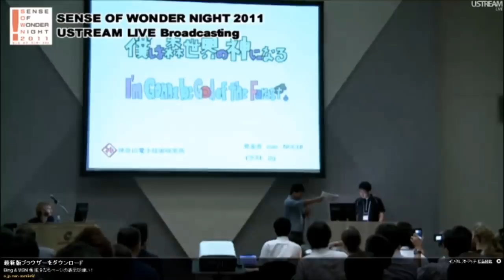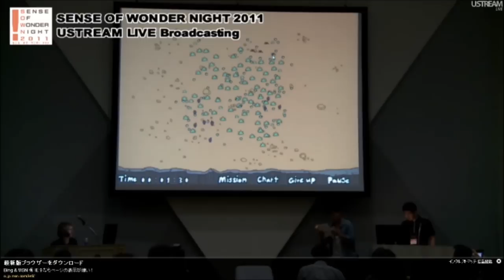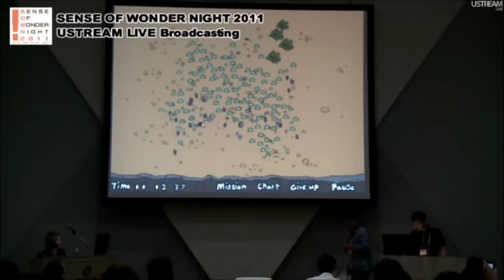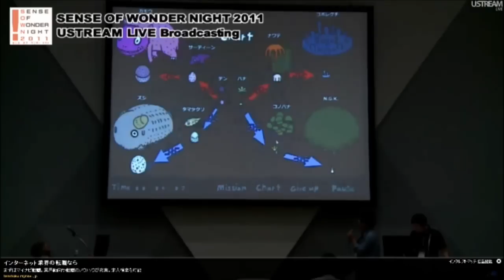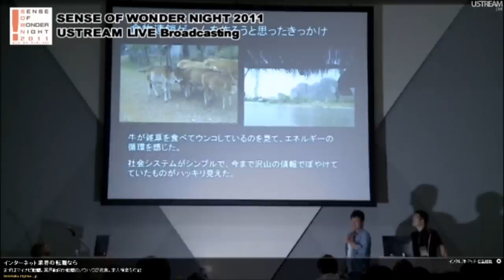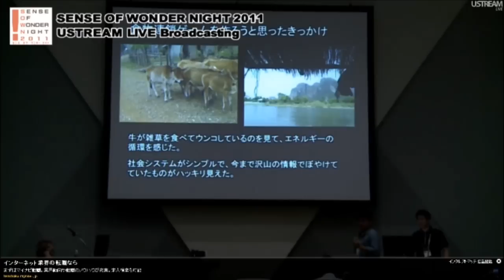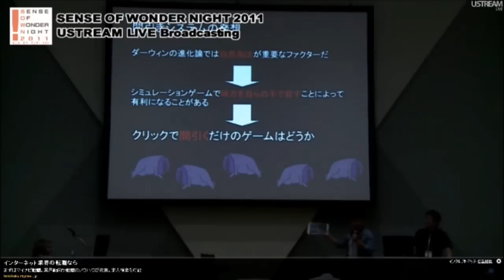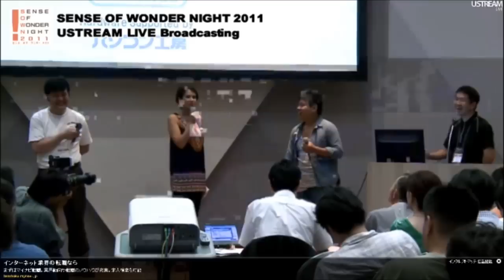I'm Gonna Be the God of the Forest at Sense of Wonder Night 2011 [SOWN 2011]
Captured by John Polson, please excuse the occasional banner from UStream.